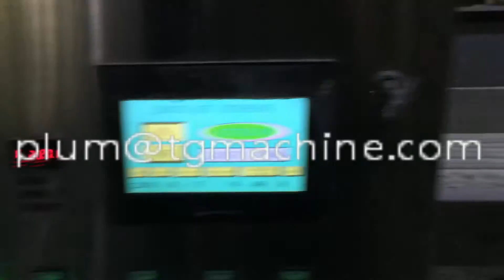marshmallow machine line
skype:tgmachine.com08